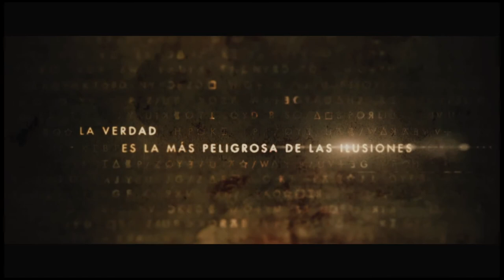Red Lights Teaser Trailer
Red Lights Teaser Trailer (2012). First Spanish trailer of Red Lights Movie, starring Robert De Niro, Cillian Murphy and Elizabeth Olsen. Directed by Rodrigo Cortés, Red Lights follows the psychologist Margaret Matheson and her assistant, studying paranormal activity... Leading them to investigate a world-renowned psychic !
Red Lights Movie Trailer, in theaters March 2nd,  2012 (Spain).